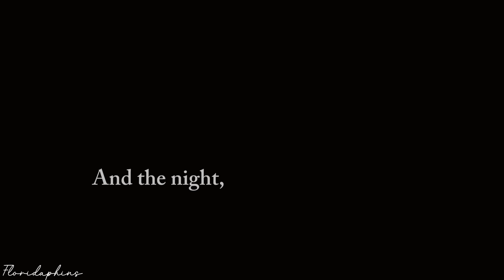𝐑𝐞𝐦𝐞𝐝𝐲 // 𝐖𝐢𝐧𝐭𝐞𝐫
Since it’s coming up on that time of year, I felt like honoring Winter.

I was in tears rewatching back the stories of Winter and her impact on the disabled community. She truly was an inspiration, and it’s so beautiful to see her legacy live on.

2005~November 11, 2021

Credits;
Clearwater Marine Aquarium
CMA Training
1OneMinuteNews
Ray’s of Sunshine Charity
University of Central Florida
ABC Action News